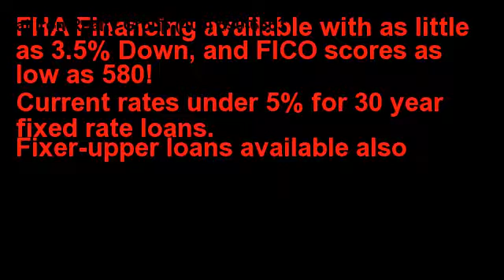Edmond Property Real Estate Listings - MLS| Ranch home for sale Summerridge Edmond OK, 3 bedroom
title
Edmond Property Real Estate Listings - MLS ,,,,3 bedroom 2 bath house for sale Summerridge Edmond Oklahoma,,